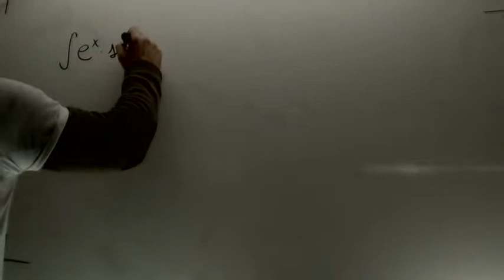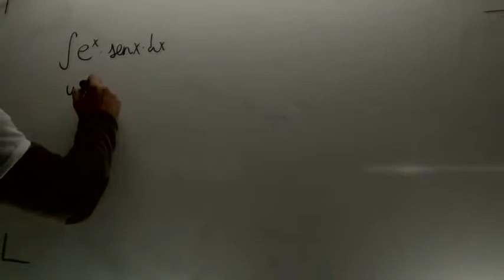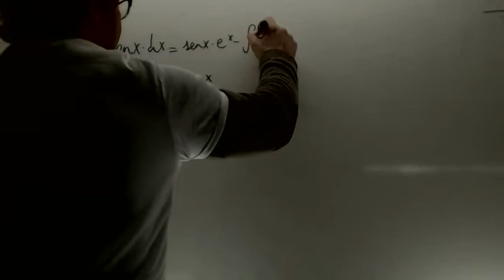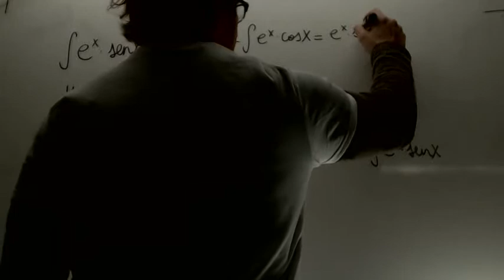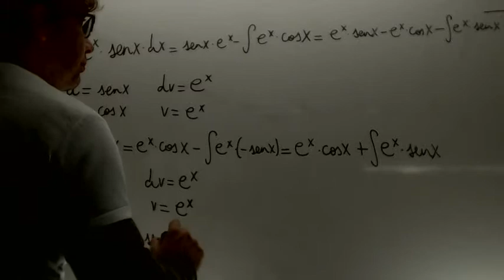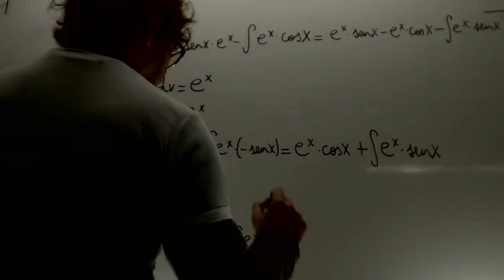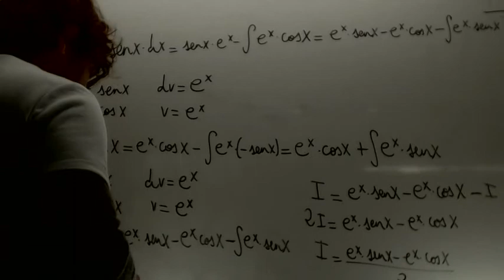Integracion por partes doble con vuelta Matematicas 2º Bachillerato Academia Usero Estepona